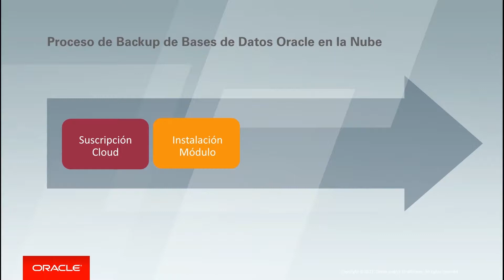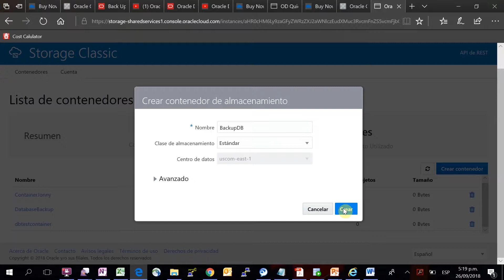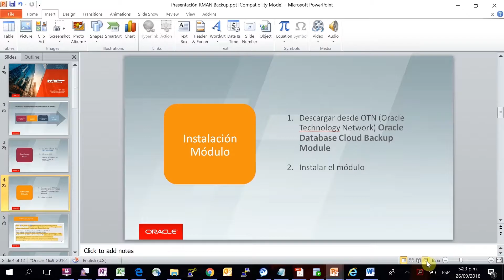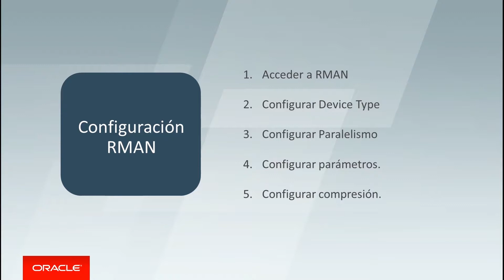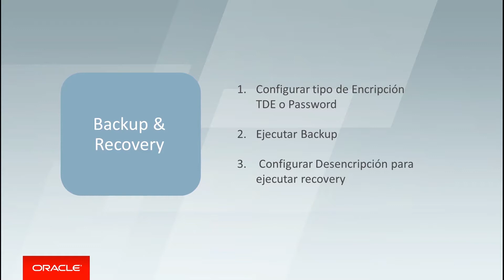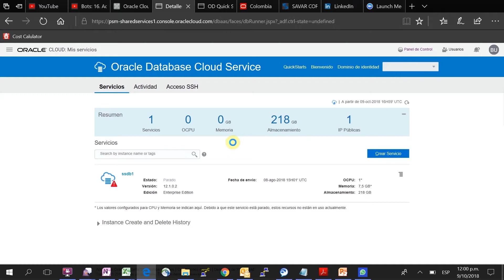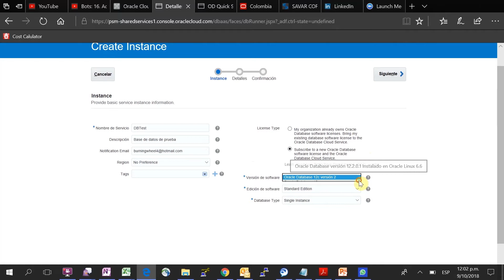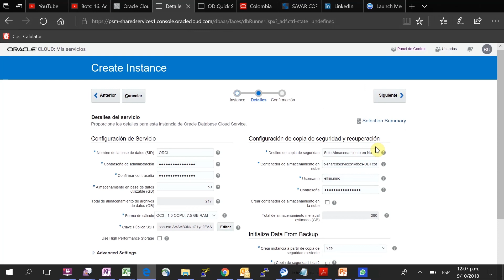Creando un plan de respaldo con R-MAN para su base de datos Oracle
Tu base de datos Oracle on-premise puedes migrarla o hacer su back up en la Nube. Aquí te contamos cómo hacerlo con R-MAN.

Oracle ofrece una plataforma completa de soluciones en nube empresarial y administración de datos. Para obtener más información, visita